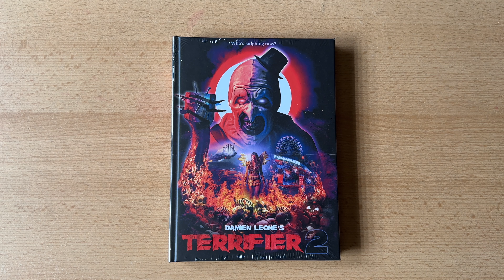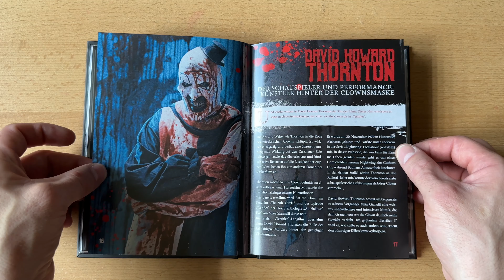Terrifier 2 Mediabook Cover B 4K UHD + Blu-ray Unboxing German